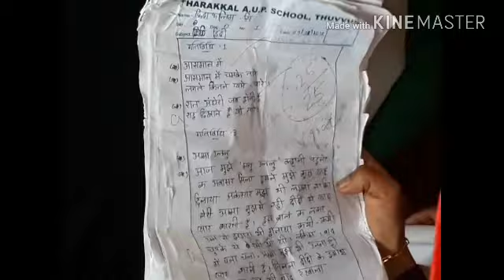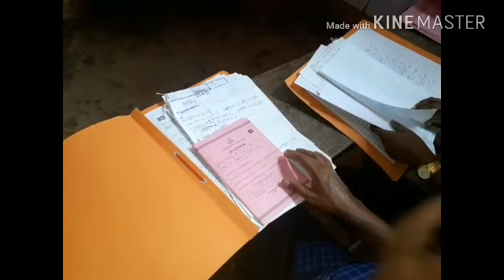CPTA യോഗം 15 -1- 2019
വിജയികളെ ആദരിക്കൽ